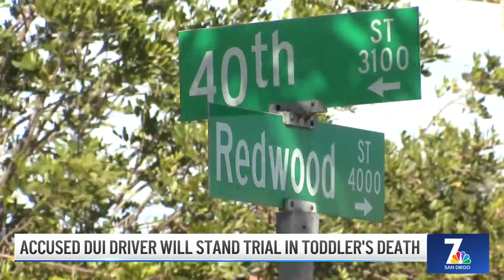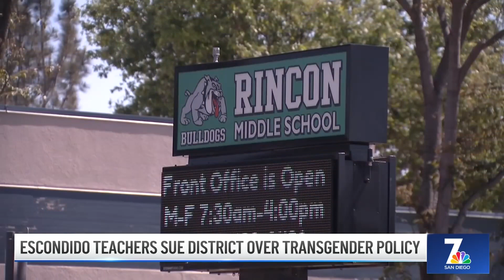Escondido Middle School Teachers Sue Over District's Trans Pronoun Policy | San Diego News Daily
Escondido middle school teachers sue over district's transgender pronoun policy. Man accused of driving drunk, killing toddler in City Heights will stand trial. Rehabilitated orphaned bear cubs released into the wild: San Diego Humane Society.